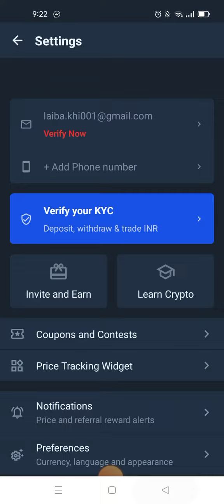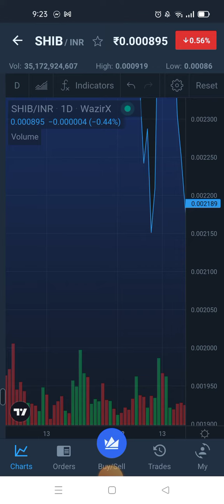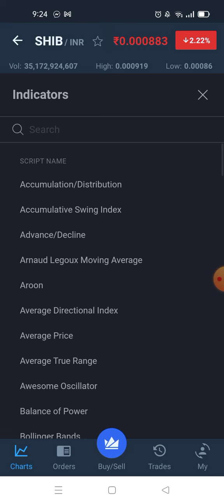SHIB/USDT coin news price and prediction by Mera karachi